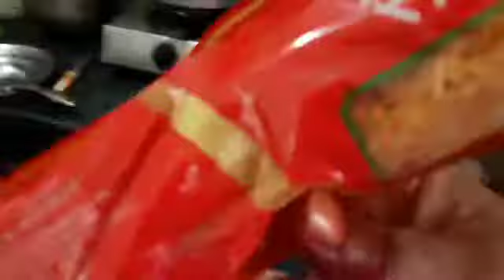Eid ,bakra-Eid ki shaan?